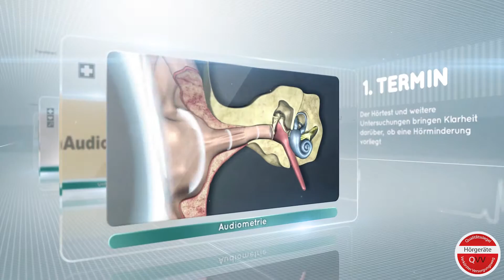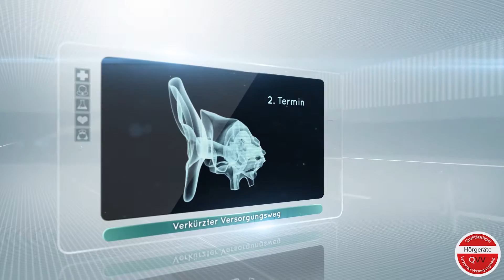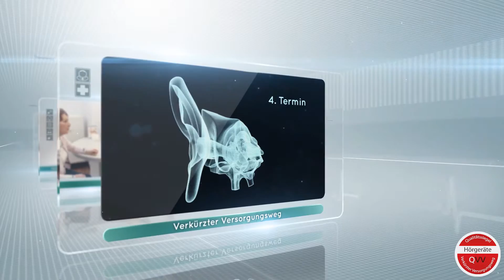Imagefilm - QVV - Jones-Art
Der Imagefilm über die Qualitätsinitiative "Verkürzter Versorgungsweg" der Firma hörconcept /auric
Kamera/Schnitt/Animation:
Nell & Marc Jones
© Jones-Art 2016